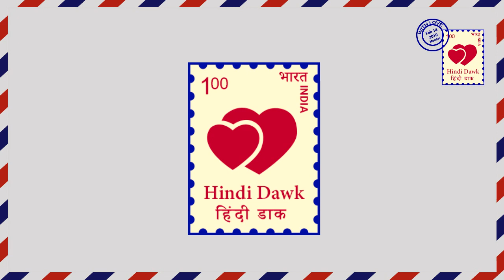ISHQBAAZ II ऩशे में धुत शिवाय के हाथों हुआ खून! II Murderer Shivaay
ISHQBAAZ II STAR PLUS II  Ishqbaazi is going on in the Oberoi Mansion these days, but there is something going on between this laughing atmosphere that will ruin everyone's senses. Someone is going to get murder in the Oberoi Mansion.
इश्कबाज़ II स्टार प्लस II ऑबेरॉय मेनशन में इन दिनों इश्कबाज़ी का दौर चल रहा है, लेकिन इस हंसी के माहौल के बीच ऐसा कुछ होने वाला है जो सभी के होश उड़ा देगा। ऑबेरॉय मेनशन में किसी का खून होने वाला है ।